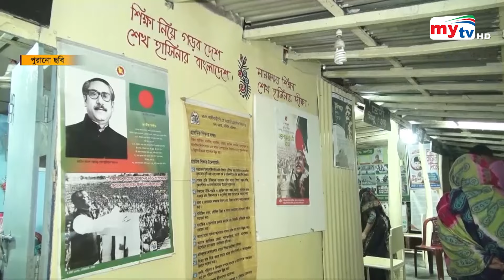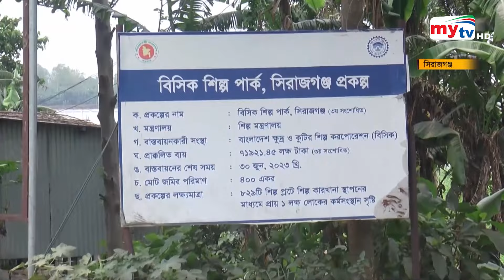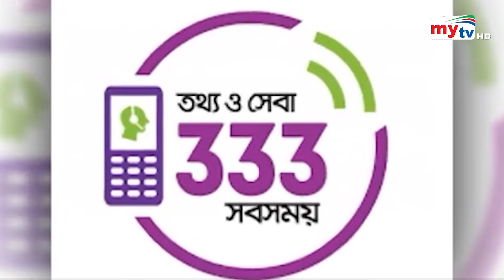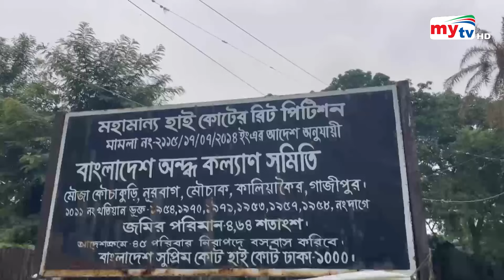Bangla News Update | 2.30 PM | 24 June 2024 | Mytv News